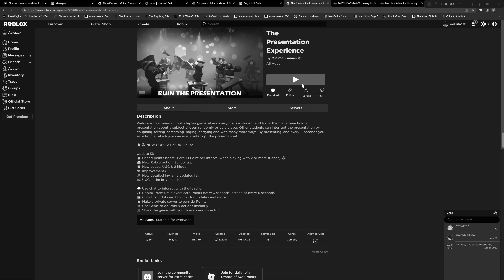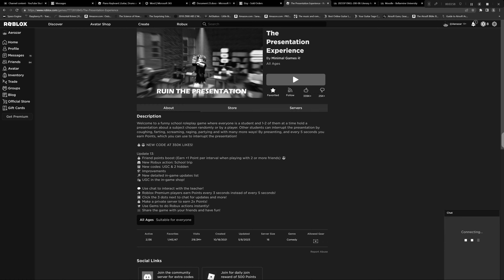The Enlightened shall TEACH AND BE TAUGHT